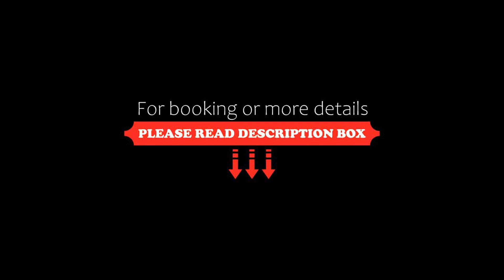Townhouse 775 Hotel Casanova, New Delhi, India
About Property:
Situated in New Delhi, 10 km from Rashtrapati Bhavan, Townhouse 775 Hotel Casanova features air-conditioned accommodation and a shared lounge. Among the facilities of this property are a restaurant, a 24-hour front desk and a shared kitchen, along with free WiFi throughout the property. The property is located 11 km from Jantar Mantar and 13 km from Lodhi Gardens.
All rooms in the hotel are fitted wit...
Property Type: Hotel
Address: Widow Colony, Tilak Nagar, Rajouri Garden Tehsil, Delhi, 110018 New Delhi, India
Searching For
1. Townhouse 775 Hotel Casanova - New Delhi - India
2. Townhouse 775 Hotel Casanova - New Delhi - India Address
3. Townhouse 775 Hotel Casanova - New Delhi - India Rooms
4. Townhouse 775 Hotel Casanova - New Delhi - India Amenities
5. Townhouse 775 Hotel Casanova - New Delhi - India Offers and Deals
Audio Credit:
Track Title: Blank Slate
Artist: VYEN